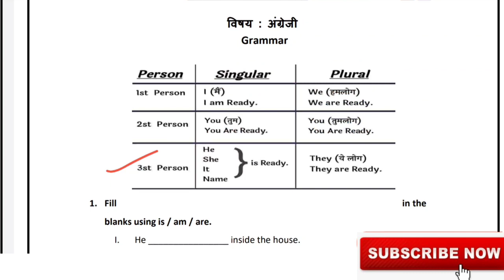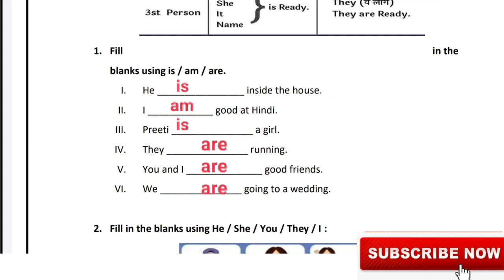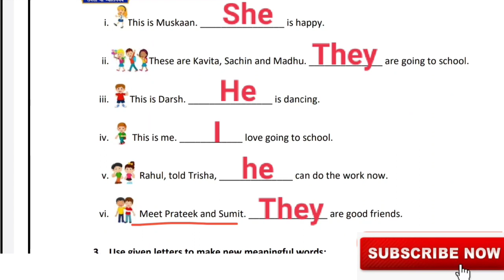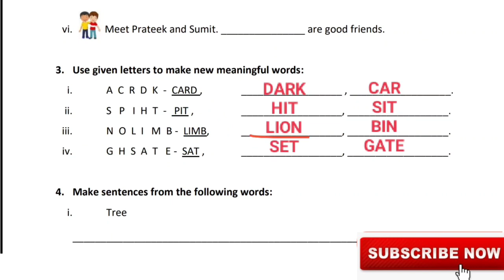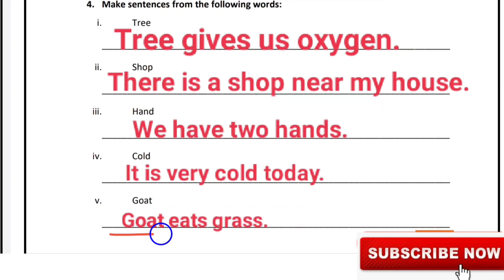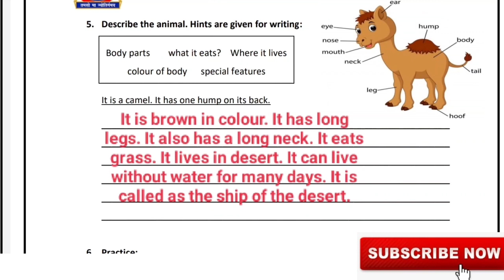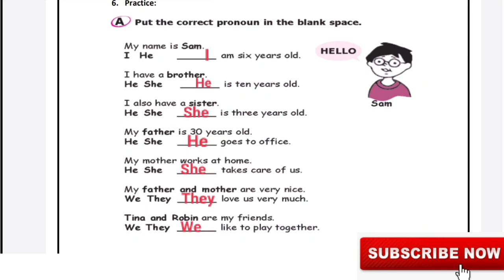EDMC Class 3 Worksheet 25 English Grammar(Persons,Singular, plural,use of is/am/are,Pronoun) solved